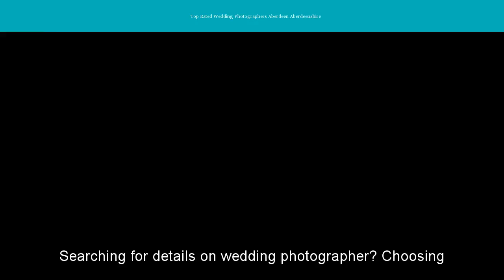Top Rated Wedding Photographers Aberdeen Aberdeenshire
Looking for Top Rated Wedding Photographers Aberdeen Aberdeenshire
Within AB11  and AB12
Near by A90, Anderson Drive and Union Street IN Aberdeen.
Recommended Aberdeen Wedding Photographers | Reviews
12 Aberdeen Wedding Photographers and get quotes by email or text msg. 42 customer reviews and 98 photos.
Wedding Photographers Scotland | Find a Wedding Photographer
1 - 28 of 97 - Find a Wedding Photographer in Scotland including reportage wedding ... by some of the best Scotland based professional photographers shooting in a photography serving Angus, Fife, Aberdeenshire, Aberdeen, Perth, ...
Within the vicinity of University of Aberdeen and Near by Pittodrie Football Club
Aberdeen wedding film and photography in a beautiful, relaxed style.
wedding film and photography in a beautiful, natural style. We capture your day ... Beautiful bespoke wedding films produced in aberdeenshire ... We record the memories of your day so that you can remember it in the very best way.
Situated closely to Ferryhill, Rosemount, Milltimber and Cults.
Donna Murray Photography Aberdeen | Wedding Photographer
& Michael's wedding at The Barn at Barra Castle. May 18th, 2017. Aberdeen wedding photographers; donna murray photography. 2016 highlights.
Wedding photographer Aberdeenshire - Wedding Spot
to wedding photographers in Aberdeenshire: trust the best professional photographers specialising in weddings and see their prices and ... Based in Inverurie, Leslie Oakes Photography is available in Aberdeen and the surrounding.
Wedding Photographer Aberdeen - Janie Barclay Photography ...
into wedding photography in Aberdeenshire. Being a ... We have evolved a blend of styles that really brings out the best in our wedding photography.
Aberdeen Wedding Photography | Nicholas Frost Photography
and Scotland Award Winning Wedding Photographer - Nicholas Frost ... donator castle wedding photography Pittodrie House, Aberdeenshire, ...
Wedding Photographer, Aberdeen, Aberdeenshire
Photographer & Portrait Photographer in Aberdeen, Aberdeenshire ... the albums we present to our wedding couples are among the best available.
Martin Leckie Wedding Photographer & Design - Aberdeenshire ...
Scotland based Multi award winning professional wedding & portrait photographer.
Wedding Photographers in Aberdeen: Find & Hire with Bidvine
Wedding Photographers in Aberdeen, Aberdeenshire - Click Perspective ... over 10 years of experience in portrait, travel, corporate and event photography.
Information relevant to  top rated wedding photographers Aberdeen Aberdeenshire:
alternative wedding photographer scotland, wedding photography scotland prices, recommended wedding photographer edinburgh, scottish wedding photographer of the year 2015, scottish wedding photographers, best wedding photographers edinburgh, cheap wedding photographers scotland, aberdeen wedding photography